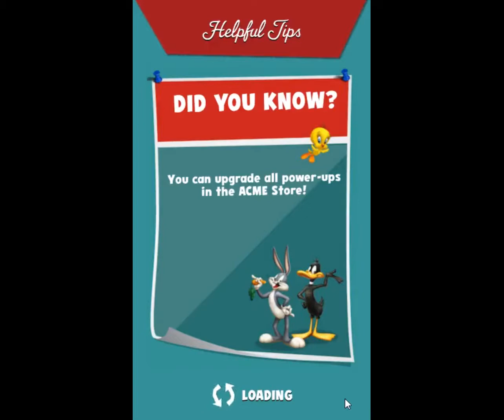Looney Tunes Dash Level 532